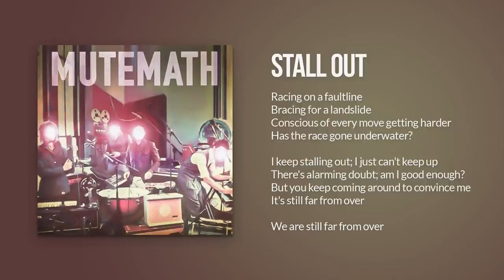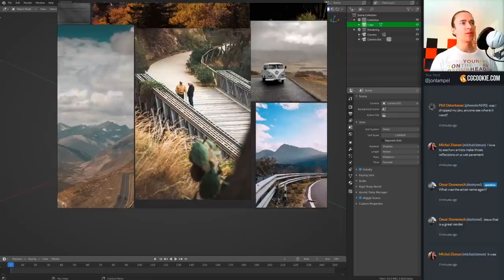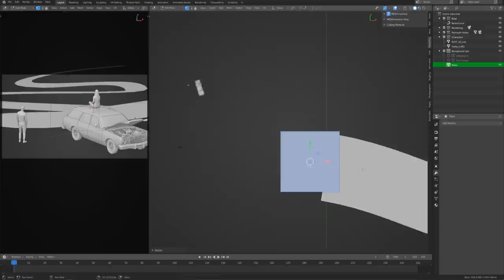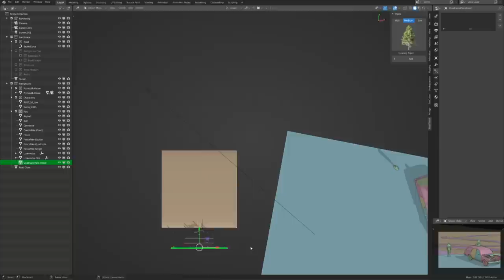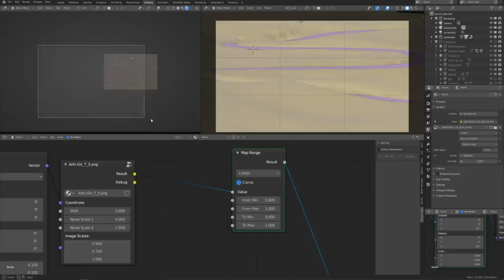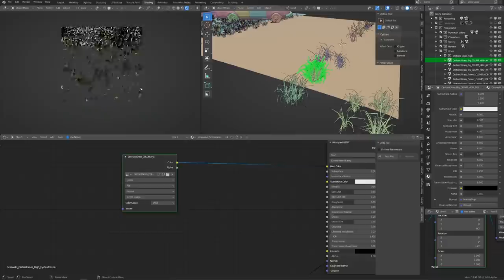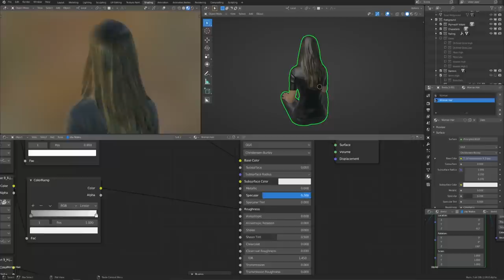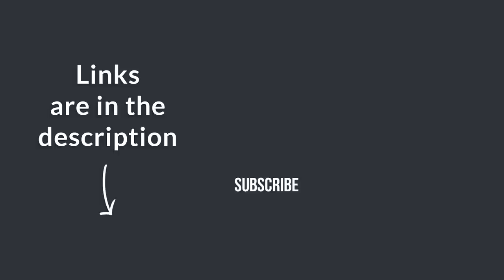Summer Stall Out: tips for creating large scenes in Blender and adding personality to your artwork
A few times a year I’m tasked with creating an artwork that advertises a sale on the Blender Market. I love it because it’s an entirely different challenge than usual, since with CG Cookie tutorials I try not to use any assets or addons. The usual technical ‘how do I make this’ question gets replaced with the more creative ‘what should I make in the first place?’ I’m going to show you how I put together this summer's render and some tips and tricks I learned along the way, but first I want to cover something important that very few tutorials talk about, which is how to communicate something that matters to you through the language of design.

Help support the Cookie! Start your FREE 7-day trial (with 100's of Blender Tutorials) 🎉